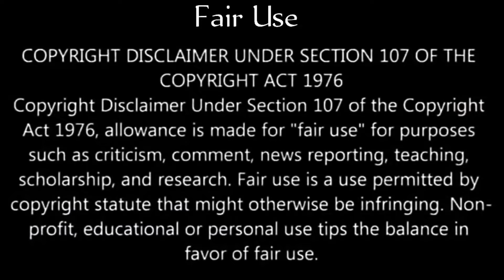VIBE SONG Parithabangal | INSTAGRAM REELS CRINGE TROLL 11 TAMIL | Wife Troll | Friends Parithabangal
VIBE SONG Parithabangal | INSTAGRAM REELS CRINGE TROLL 11 TAMIL | Wife Troll Tamil | Friends Parithabangal | Funny Tamil Insta Reels & Moj Parithabangal | @cringe-studios

Insta Reels & Moj Parithabangal | TikTok Cringe Kodumaigal | CRINGE STUDIOS - Tamil